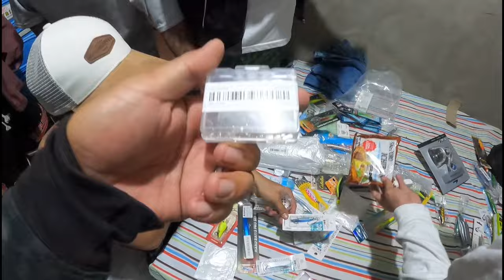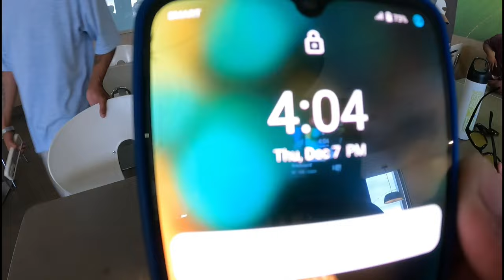BIGLANG DUMATING ANG MATINDING SPONSOR PINA PUNTA KAMING LAHAT SA BARANGAY GRABI TO BAKIT!!